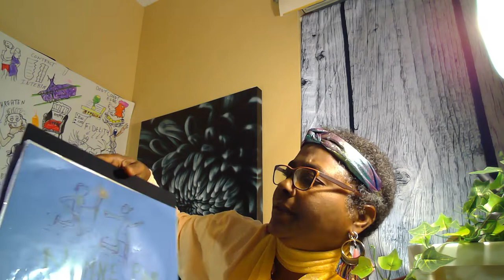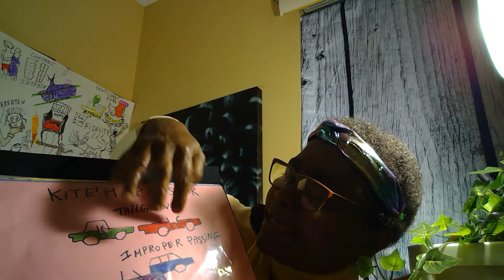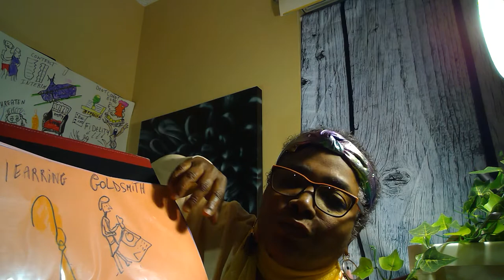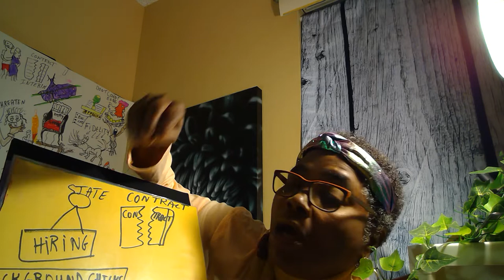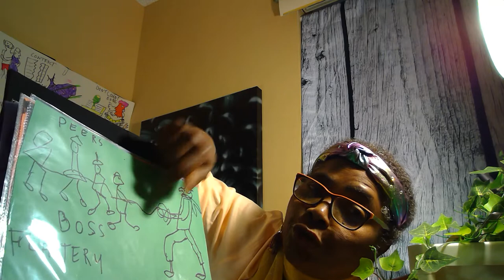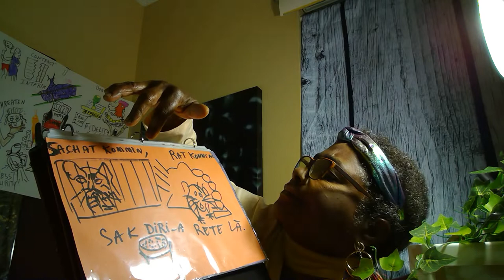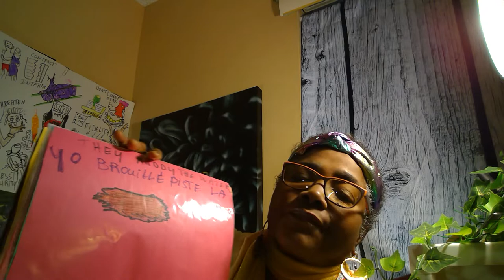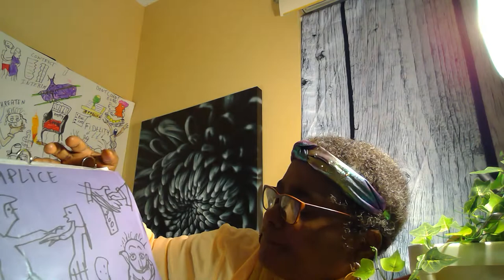Insecurity Story! With Pictures!